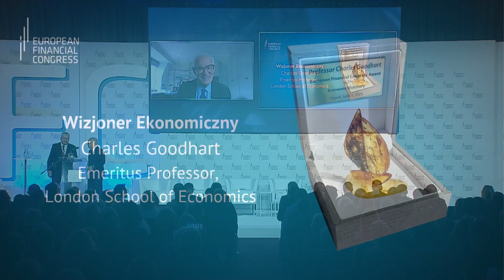Wystąpienie Charlesa Goodharta podczas EKF 2023 - wręczenie nagrody dla wizjonera